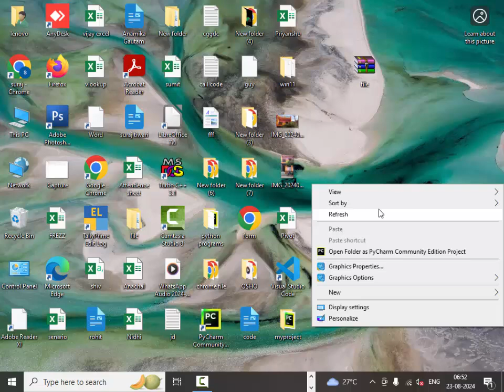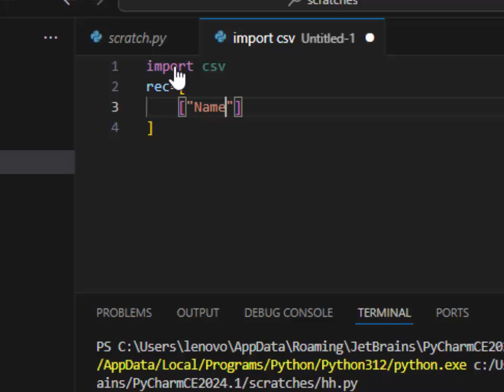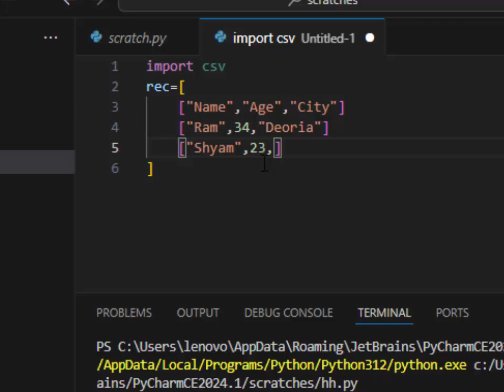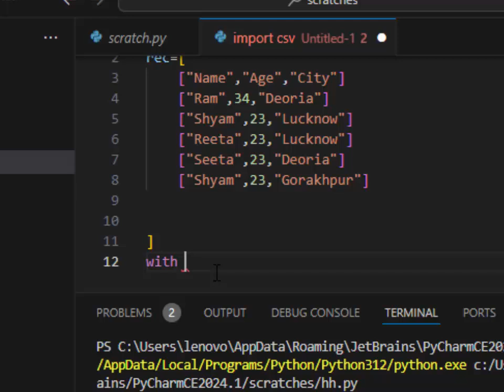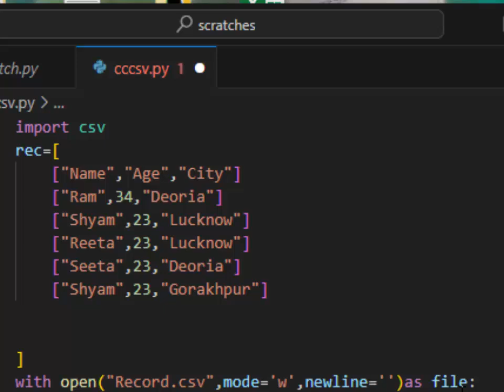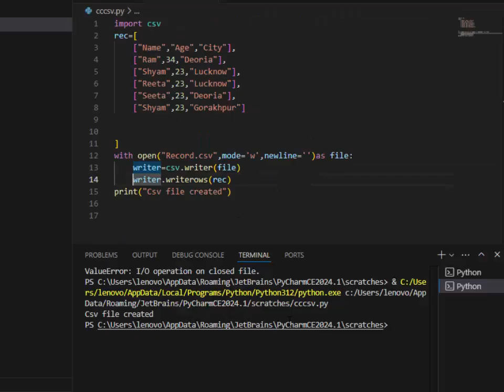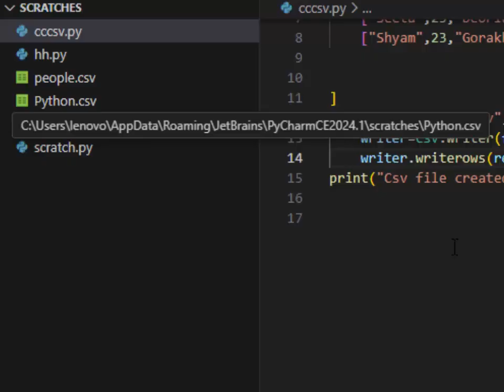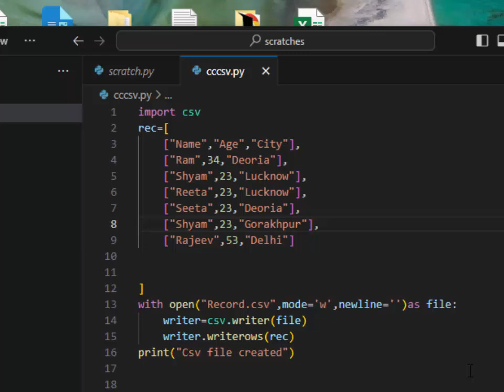How to create csv file in visual studio code in python@COMPUTEREXCELSOLUTION